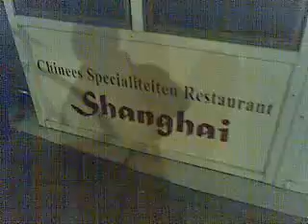Vuurwerkshow Chinees Restaurant Shanghai deel II 2007-12-31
De eigenaar van Chinees restaurant Shanghai aan de Laan van Wateringseveld in Den Haag geeft een vuurwerkshow.

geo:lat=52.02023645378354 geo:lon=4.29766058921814